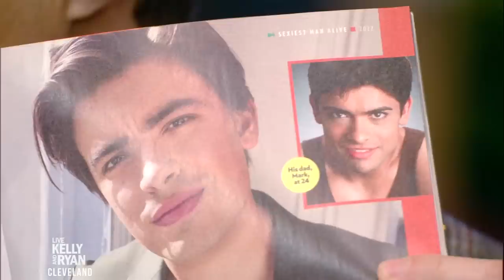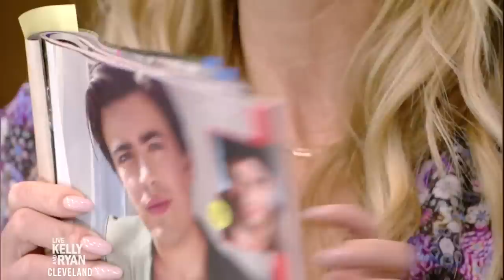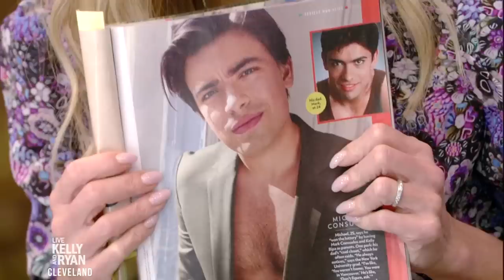Michael Consuelos Is One of People’s Sexiest Men Alive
Kelly and Ryan see which member of the Kelly's family made it into People's Sexiest Man Alive issue.